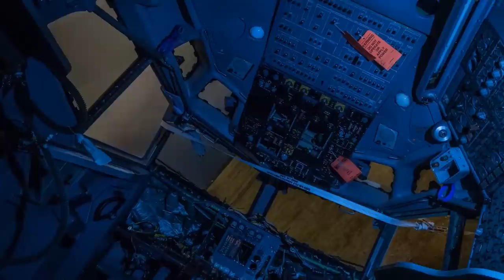Surreal Military Boneyard Time-lapse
Commonly referred to as the “Boneyard,” the 309th Aerospace Maintenance and Regeneration Group at Davis-Monthan Air Force Base, Ariz., contains about 5,000 retired military aircraft throughout 2,600 acres. Crews at the Boneyard preserve aircraft for possible future use, pull aircraft parts to supply to the field, and perform depot-level maintenance and aircraft regeneration in support of Air Force operations.